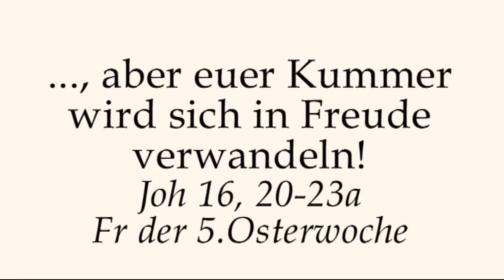Diese Freude allein hilft und heilt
Predigt von Rektor Dr.Johannes J.Kreier am Fest der Auffindung des Lebenspendenden Kreuzes 2018 im Kloster am Rande der Stadt/ SB .